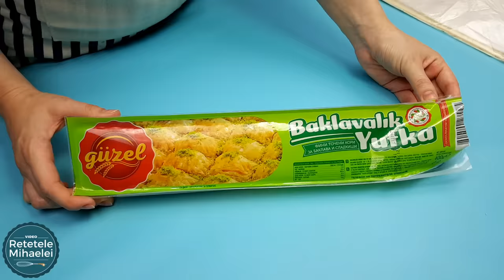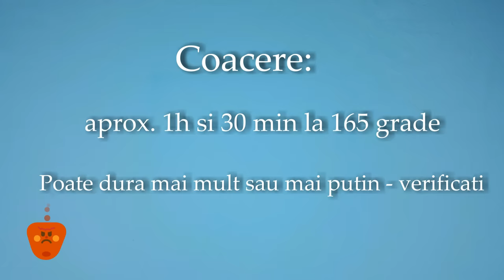Sarailie - Baclava cu alta palarie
Sarailia cred a venit la noi pe filiera greceasca, dar in esenta orice reteta de baclava este turceasca. Aceasta reteta de baclava rulata este mai rapida si mai usoara si cred ca veti fi foarte multumiti de ea.